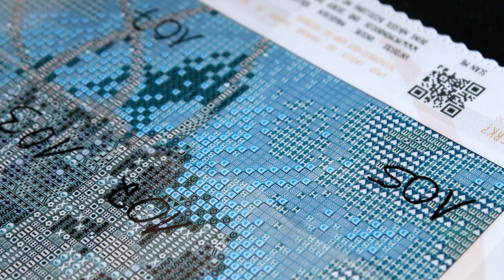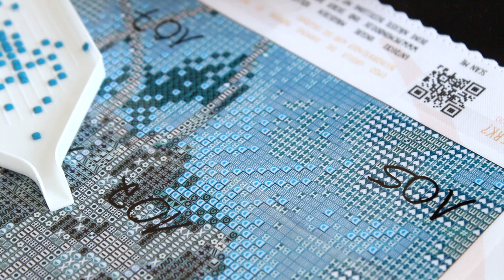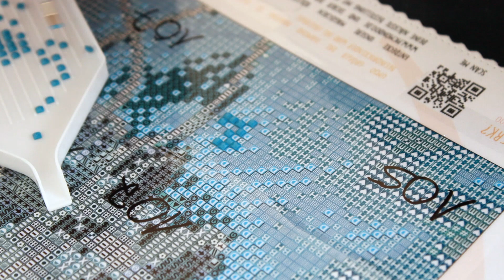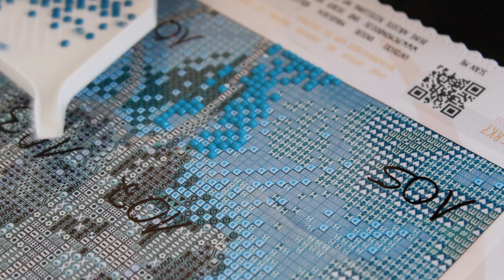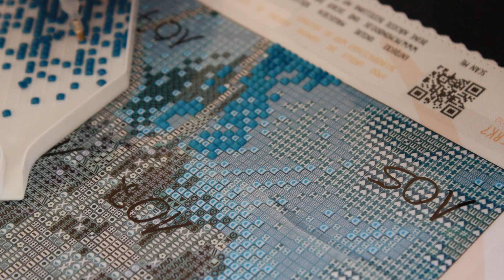Blue Owl Nr. 106 I ASMR Diamond painting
A next part of my new Diamond painting picture "The Owl in the Dark" with the Nr. 106.
You want your number done from me?
Write your favourite Number in the Comments!
Choose between:
1 - 105
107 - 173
175,176